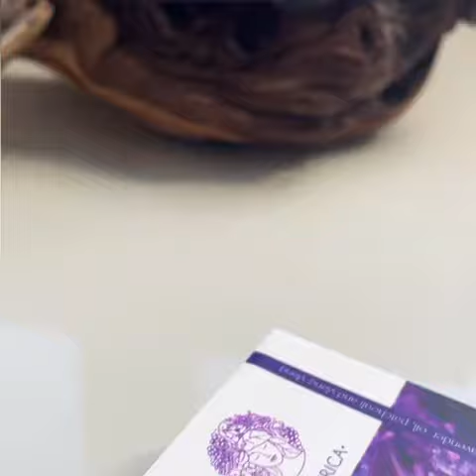натуральне мило з рослинними і ефірними оліями найвищої якості - ручної роботи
Ви маєте це відчути

Аромати ВАУ!
Зустрічайте натуральне мило з рослинними і ефірними оліями найвищої якості - ручної роботи
«Аромат Провансу» та «Медово-лимонний щербет»
 Не містять тваринних жирів, барвників, ароматизаторів, консервантів, синтетичних ПАВ та інших штучних компонентів.
 Оберігає шкіру від шкідливого впливу жорсткої води.
Насичує мікроелементами, вітамінами, зволожуючими, живильними та іншими корисними компонентами.

Обрати буде важко

Сподіваємось відео передасть наш захват від новинок